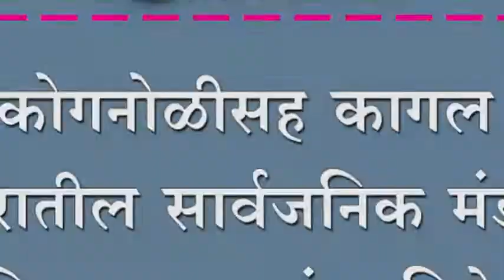कोगनोळीसह कागल परिसरातील सार्वजनिक मंडळानी दिला गणरायांना निरोप